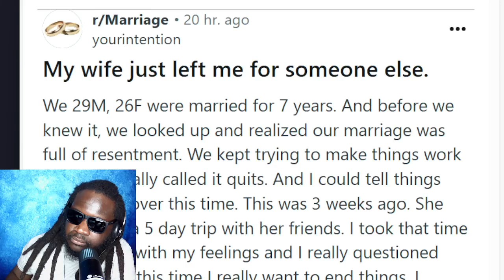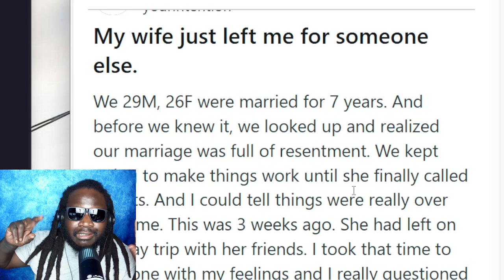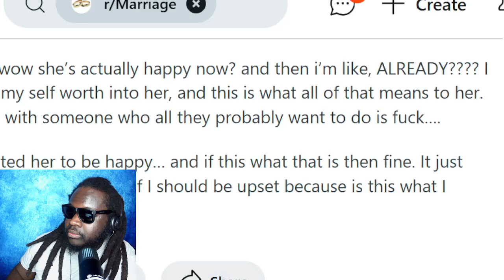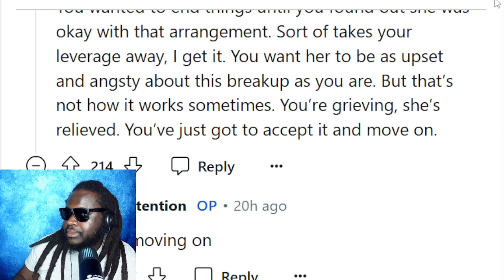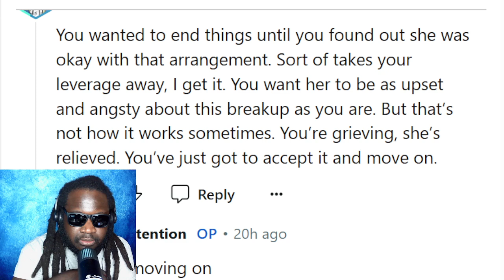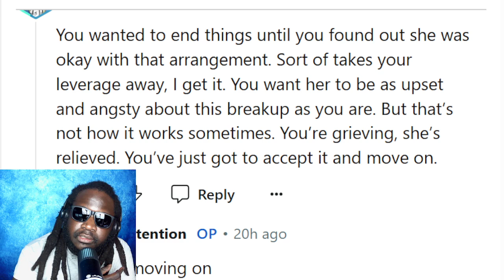THIS IS WHY MEN SHOULD NOT GET MARRIED, WIFE LEFT HUSBAND FOR SOMEONE ELSE ON A TRIP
donation appreciated THIS IS WHY MEN SHOULD NOT GET MARRIED, WIFE LEFT HUSBAND FOR SOMEONE ELSE ON A TRIP